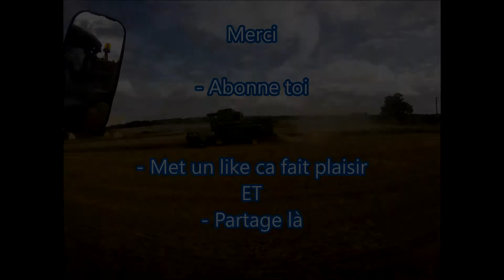Batteuse JOHN-DEER 1177 S2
Chantier de battage de blé dur et petit pois destiné à la semence avec une Batteuse JD1177 S2 dans le seteur de l'Yonne (89)